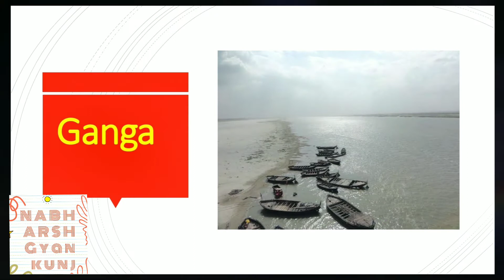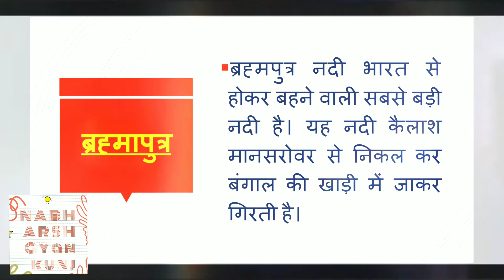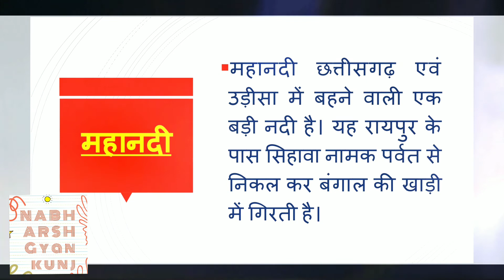भारत में बहने वाली नदियों के नाम - bharat ki 10 badi nadiyan, top Indian rivers, भारत की नदियां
भारत में बहने वाली नदियों के नाम - यह वीडियो छोटे बच्चों को भारतीय नदियों के नाम सिखाने के लिए तैयार किया गया है जो गंगा, यमुना, सरस्वती, कृष्णा, कावेरी, गोदावरी, ब्रह्मपुत्र, महानदी, सतलज और नर्मदा नदियों के बारे में कुछ जानकारियां उपलब्ध करवाने के लिए तैयार की गई है।

Top Indian Rivers name - This video is just for kids to get information about indian Rivers. like Ganga, Yamuna, Sarswati, Krishna, Kaveri, Godavari, Narmada,  Brahmaputra, Sutlej and Mahanadi.

Asia mahadweep ke Pramukh Desh AVN Unki rajdhaniyan

Bharat ke lok Nritya

Bharat ke rashtriy Pratik

Bharat ke prasidh Smarak sthal

Bharat mein Bahane wali nadiyon ke naam

Europe ke Pramukh deshon ke naam AVN Unki rajdhaniyan

Vishva ke Pramukh Jwalamukhi Parvat

Bharat Se Lage Padosi deshon Ke Naam

Vishva ke Mahasagar ke naam

Vishva ke mahadweep ke naam

Bharat ke Pramukh bandho ke naam

Bharat ke Pramukh jhile AVN Uske sthan

Bharat ke Kendra shasit Pradesh AVN Unki rajdhaniyan

Bharat ke Rajya AVN Unki rajdhaniyan

Bharat mein boli jane wali Bhasha hai

Nadi ke kinare Basa Pramukh Bhartiya shahar